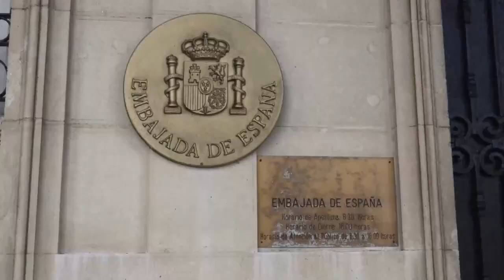Gran expectativa en Cuba por Ley española que permitirá a personas nacionalizarse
La Ley de Memoria Democrática recién aprobada en España está levantando una gran expectación en Cuba, donde la conocida como "Ley de nietos" podría permitir a miles de personas obtener la nacionalidad española.

La opción, el segundo proceso de este tipo emprendido por España en 15 años, resulta especialmente atractiva en estos momentos para muchos cubanos debido a la grave crisis económica que atraviesa el país, que está promoviendo flujos migratorios récord.